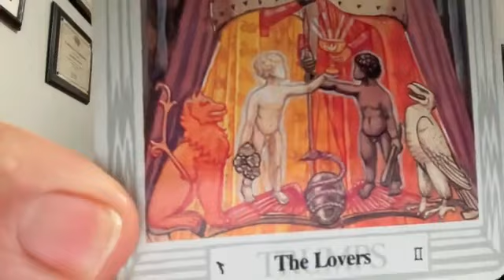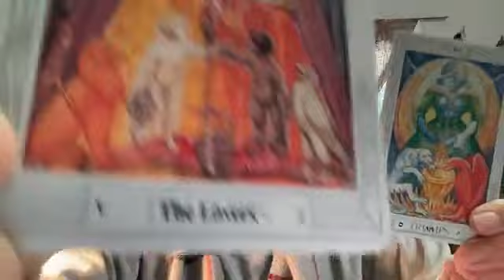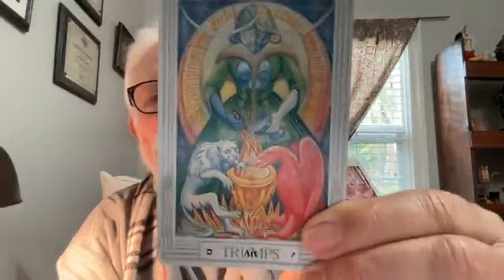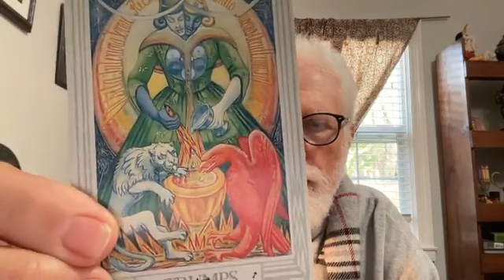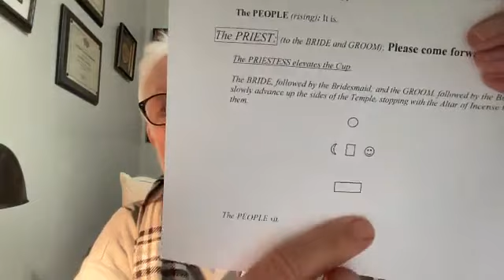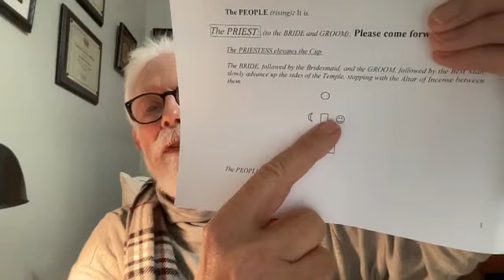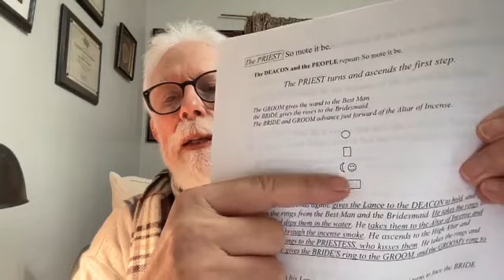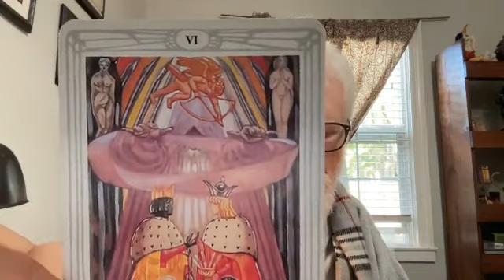Lon Milo DuQuette - A Gnostic Catholic Wedding Ceremony